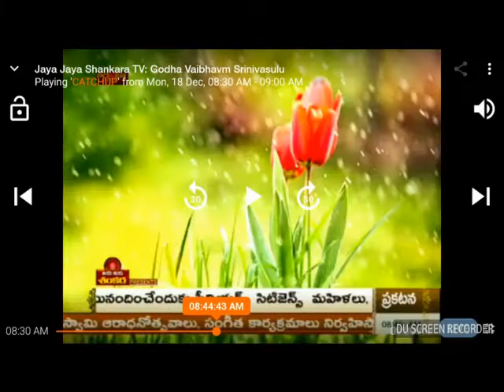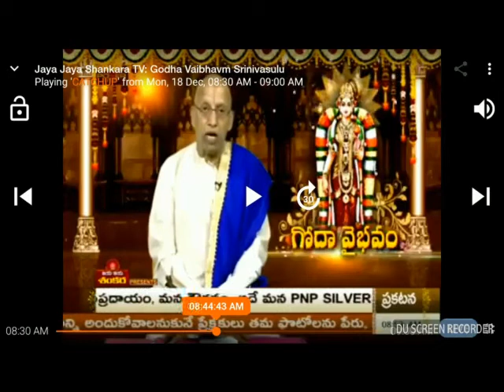Goda Vaibhavamu Ep3 Sriman Sribhashyam Srinivasacharyulu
TIRUPPAVAI